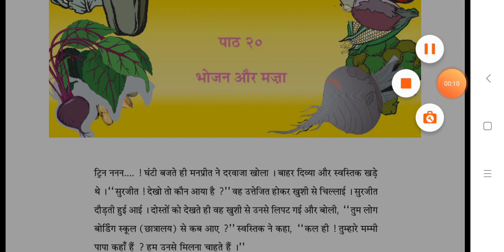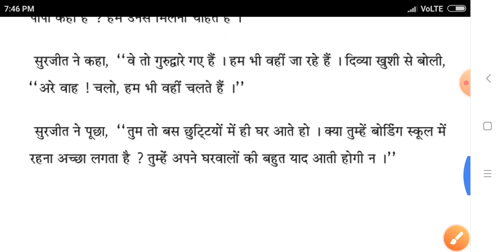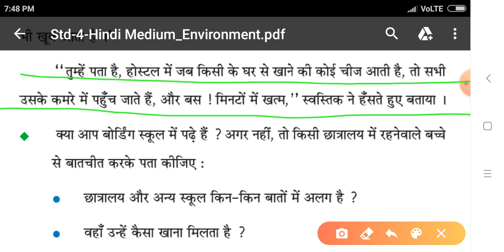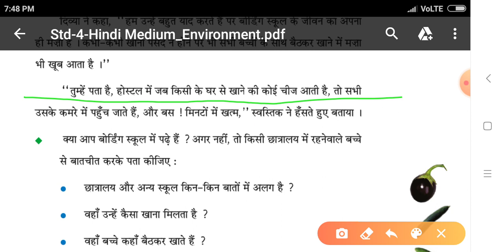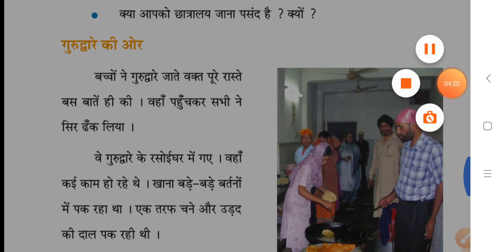hm std 4 sub env chapter 20 video 1